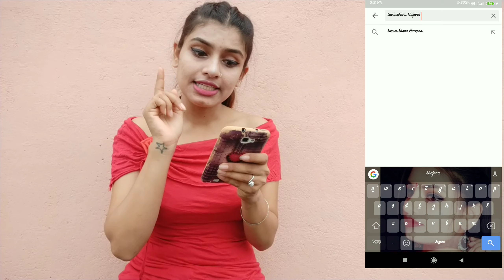A Good News For All My Subscriber's 😘 ।। Kusum Beauty Blogs